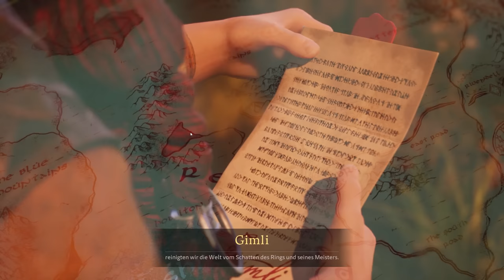Wie tief wollt ihr graben? ...Ja! - The Lord of the Rings: Return to Moria im Test / Review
Den Live-Stream zur BlizzCon 2023 gibt's am Freitag ab 18 Uhr auf unserem GameStar Twitch-Kanal (Werbung)

Während die Konsolen-Version von The Lord of the Rings: Return to Moria nochmal kurzfristig verschoben wurde, ist das Zwergenspiel auf dem PC inzwischen über den Epic Game Store für 40 Euro zu haben - nicht im Early Access, sondern als regulärer Release. Dabei wäre eine Early-Access-Version für das Crafting-Survival-Spiel wahrscheinlich keine schlechte Idee gewesen, denn trotz vieler guter Ansätze wirkt die Umsetzung manchmal noch reichlich unrund. Gerade wer das Spiel im Koop in einer kleinen Gruppe erleben will, muss sich seine Gruppe beispielsweise manuell zusammensuchen. Eine aktive Spielersuche gibt es nicht. Aber Return to Moria macht ja zum Glück auch im Solo-Spiel Spaß, selbst wenn wir im Test auch die eine oder andere Beschwerde hatten. Mehr dazu im Test-Video zu Herr der Ringe: Return to Moria.

Folgt uns!